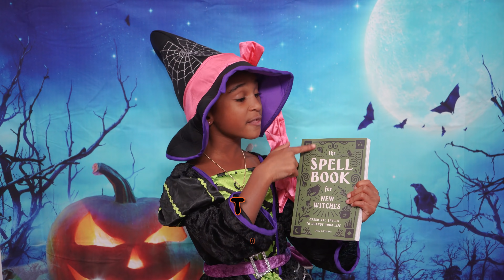HALLOWEEN SPECIAL: SPOOKY WITCH CREATES MINI TWIN!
This is a Halloween Special video. Samia the witch creates a mini twin of herself with her secret potion.